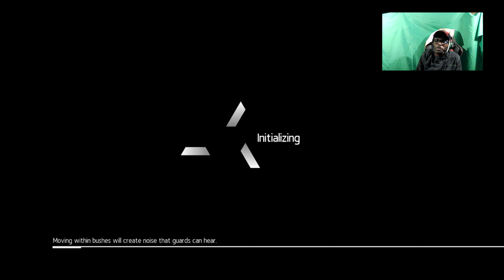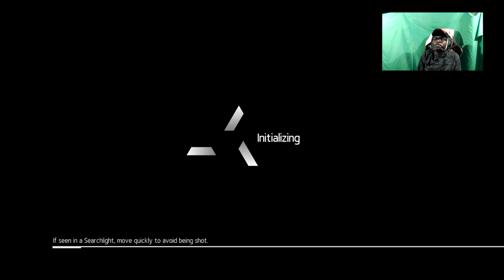Assassin's Creed Chronicles Russia ep 9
bits tho make uploads loolll